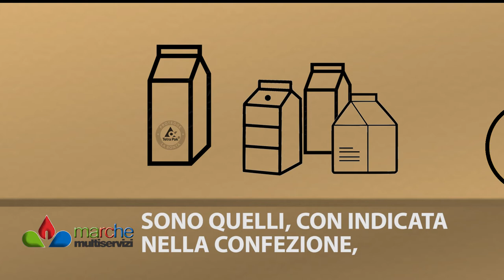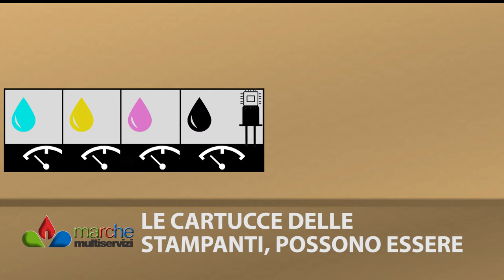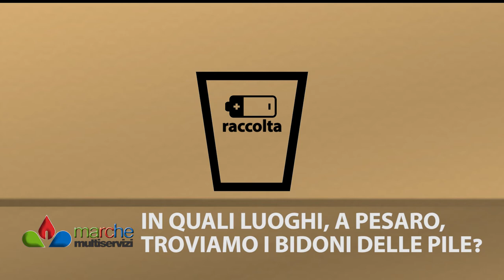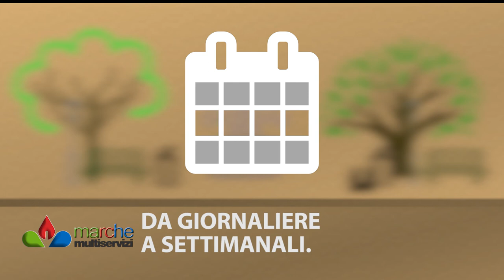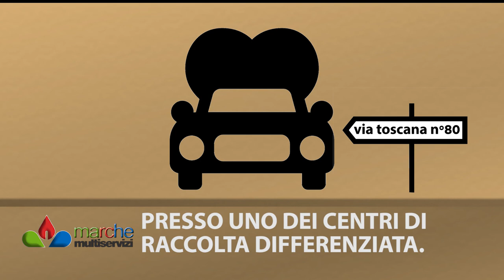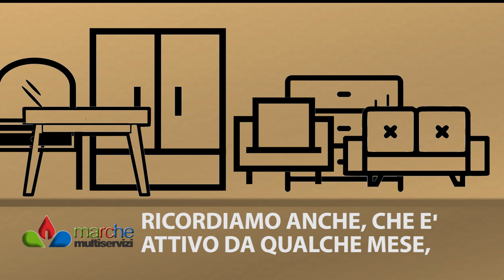MARCHE MULTISERVIZI RISPONDE AI CITTADINI